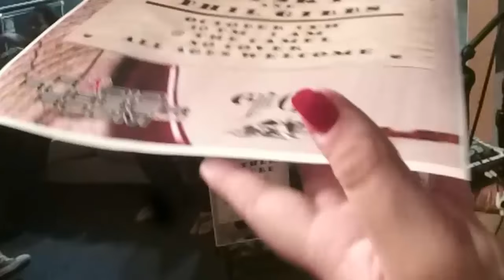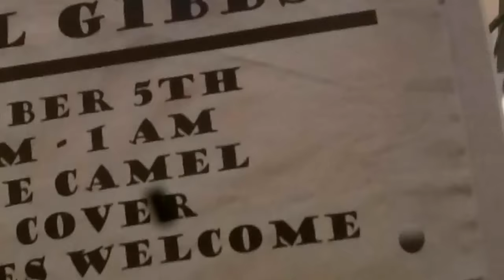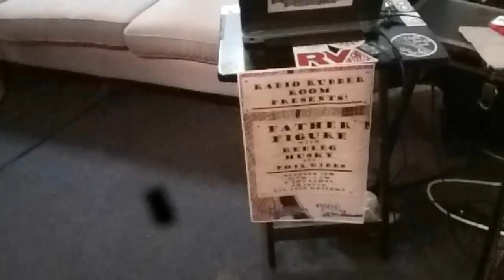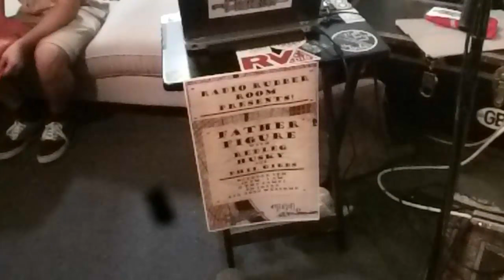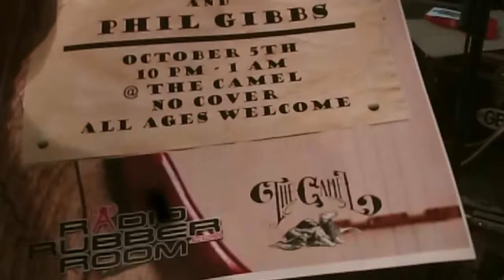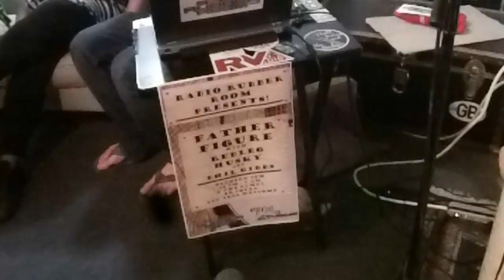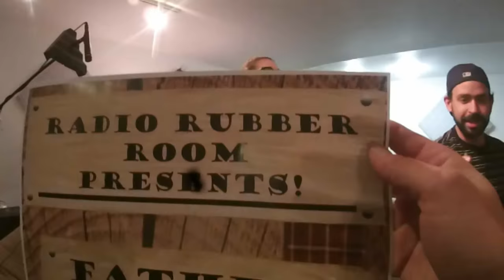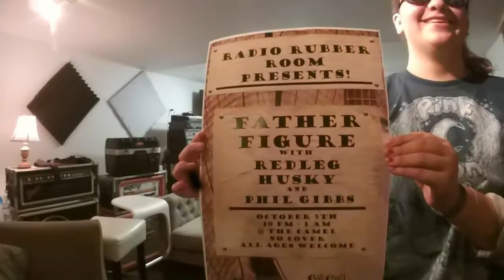Video Live Stream Radio Rubber Room Podcast #215 ft SEAWHORSE!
SEAWHORSE has taken over Radio Rubber Room! Check it out, y'all – wicked silliness and sweet sweet surf rock jams coming at ya from RRR and Sound Check Studios!

Genre
Endothermic Surf Rock

Hometown
Richmond

Biography
Scientific name: Equus caballus

Lifespan: 25 – 30 years

Speed: 25 – 30 mph (Galloping)

Mass: 840 – 2,200 lbs (Adult)

Gestation period: 11 – 12 months

Height: 4.7 – 6 ft. (Adult, At the withers)
INTERESTS